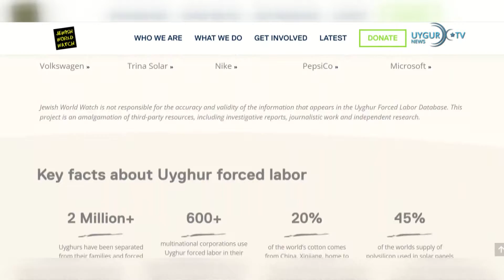25/06/2022 Özbekistan ve Azerbaycan stratejik ortaklığı derinleştirecek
Uygurların zorla çalıştırılmasıyla bağlantılı şirket ve markaların veri tabanı yayımlandı
Jewish World Watch adlı insan hakları örgütü, Uygur Türklerinin Çin ve Doğu Türkistan’da zorla çalıştırılmasıyla bağlantılı şirket ve markaların veritabanını çevrimiçi olarak yayımladı. Veritabanında şirket veya markaların üretimde veya tedarik zincirinde zorla çalıştırmayla ne tür bağlantıları olduğu açıklanıyor. Küresel şirketlerin zorla çalıştırmaya nasıl suç ortağı olduğunu detaylandıran veri tabanı, 600’den fazla ulusal ve uluslararası şirketi ve bunların Uygurları zorla çalıştırmayla veya Doğu Türkistan’da uygulanan soykırımla ilgili bağlantılarını gün ışığına çıkarıyor.

Çin'de elektrikli araç 3. kattan düştü
Çinli elektrikli otomobil üreticisi Nio, araçlarından birinin Şanghay'daki merkezinin üçüncü katından düşmesi sonucu 2 kişinin hayatını kaybettiğini açıkladı. Nio, Şanghay'da büyük bir fabrikası bulunan, Elon Musk'a ait Tesla şirketiyle büyük bir rekabet halinde.

Çin'in Canberra Büyükelçisi, Avustralya'nın Huawei 5G yasağını eleştirdi
Çin'in Canberra Büyükelçisi Şiao Çian, Avustralya’nın, Çinli telekomünikasyon şirketi Huawei'in ülkede 5G ağ altyapısı kurmasına yasak getiren kararını ilişkileri bozan "ilk kurşun" olarak nitelendirdi. Büyükelçi Şiao, Sidney Teknoloji Üniversitesinde, "Özgür Tibet" ve "Hong Kong Bağımsızlığı" pankartları taşıyan göstericiler tarafından kesintiye uğrayan konuşmasında, Avustralya-Çin ilişkilerine dair açıklamalarda bulundu.

Özbekistan ve Azerbaycan stratejik ortaklığı derinleştirecek
Özbekistan Cumhurbaşkanlığı Ofisinden yapılan açıklamaya göre, resmi ziyaretle Taşkent'e gelen Azerbaycan Cumhurbaşkanı İlham Aliyev için "Göksaray" Cumhurbaşkanlığı Sarayında resmi kutlama töreni düzenlendi.

Çin'deki çok uluslu şirketler, tedarik zincirleri için alternatif arayışında
Çin’in kuzeyindeki liman kenti Çindgao'da düzenlenen "Üçüncü Çok Uluslu Şirketler Zirvesi"nde, salgın tedbirlerinin üretimde ve tedarik zincirlerinde yol açtığı aksaklıkların etkileri tartışıldı. Çin iş dünyası temsilcileri, Kovid-19 salgını, ABD ile rekabet ve dünya ekonomisindeki diğer olumsuz etkiler nedeniyle küreselleşmede "düşüş" veya yavaşlama eğiliminin gözlendiği, tedarik zincirlerindeki aksaklıklara ve kopuşlara karşı ikame edici yerel alternatiflere yönelmek gerekebileceğine işaret etti.

Lavrov, Ukrayna ile Moldova'ya AB'ye "aday ülke" statüsü verilmesinin tehdit oluşturmadığını söyledi
Rusya Dışişleri Bakanı Sergey Lavrov, Avrupa Birliği’nin (AB) Ukrayna ve Moldova'ya "aday ülke" statüsü vermesi kararının Rusya için tehdit ve risk oluşturmadığını belirterek "AB’nin davranışlarını ve attığı adımları takip edeceğiz." dedi.

Türkiye, Azerbaycan, Kazakistan ve Kırgızistan ortak ders kitaplarını onayladı
Uluslararası Türk Akademisi’nin 5. Bilim Konseyi, Kazakistan’ın başkenti Nur Sultan’da toplandı. Uluslararası Türk Akademisi’ne üye ülkeler Türkiye, Azerbaycan, Kazakistan ve Kırgızistan, "Ortak Türk Tarihi", "Ortak Türk Edebiyatı" ve "Ortak Türk Coğrafyası" gibi ders kitaplarının ülkelerin ortaokul müfredatına dahil edilmesine ilişkin protokol imzaladı.